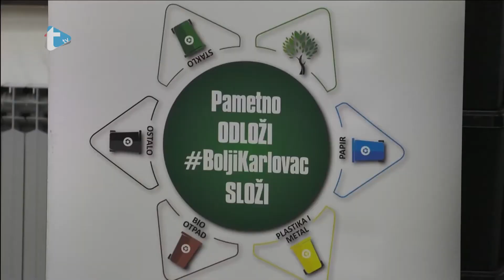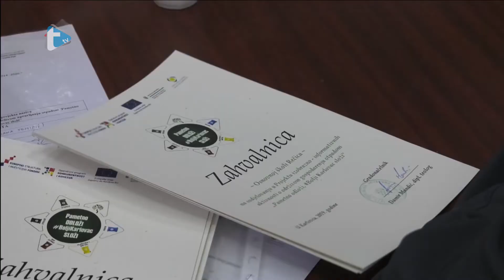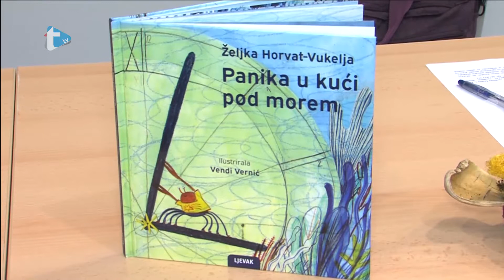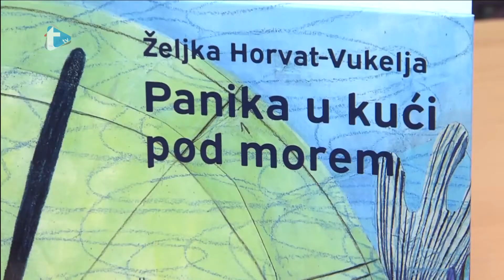Dječji kutić - emisija 290